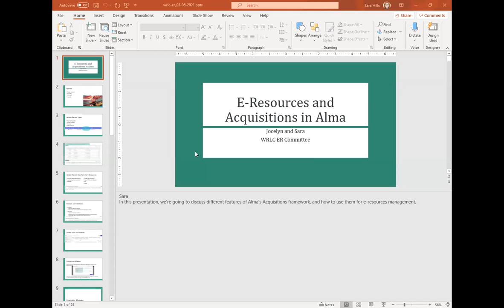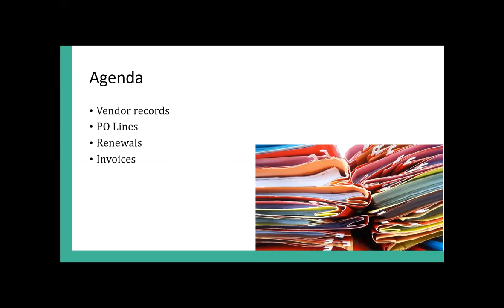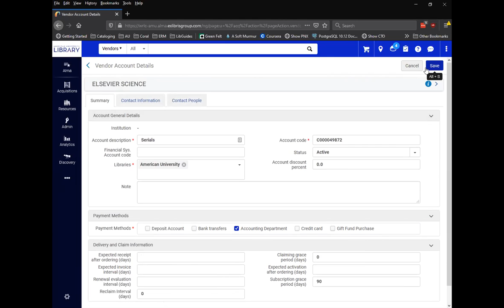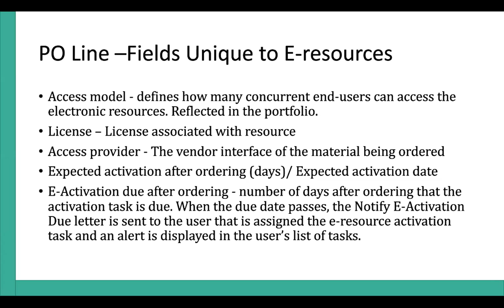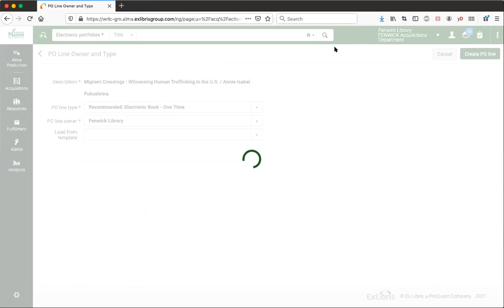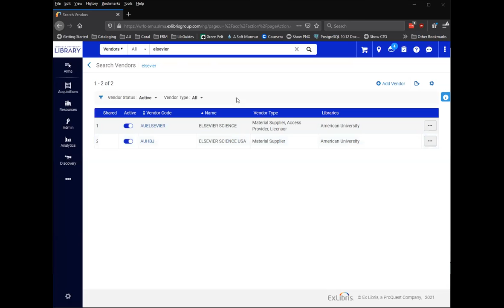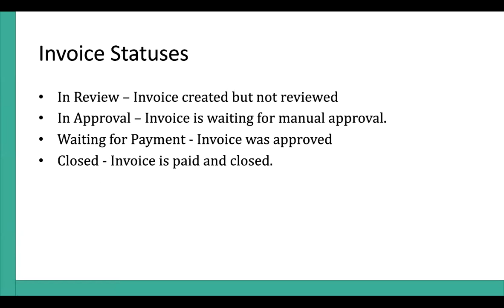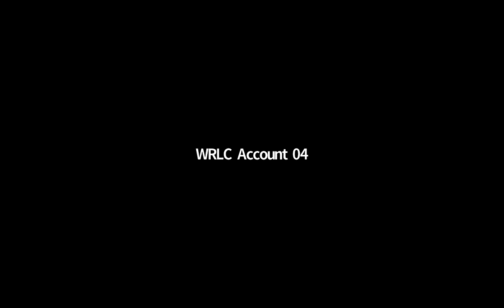E-Resources Training Part 3